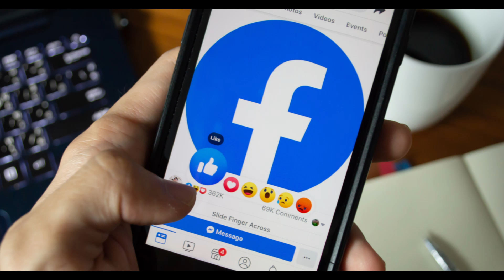How I did your mom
Your mom wants seconds